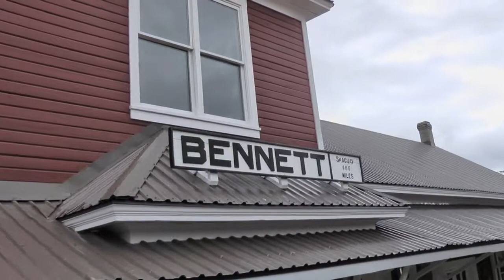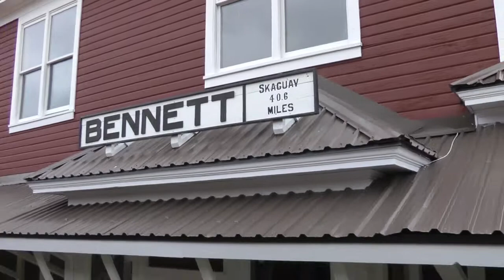WP&Y Vignettes #24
These Vignettes of the White Pass and Yukon Ry. were shot from June 9 through June 13, 2011 on a special photo excursion on the railway.